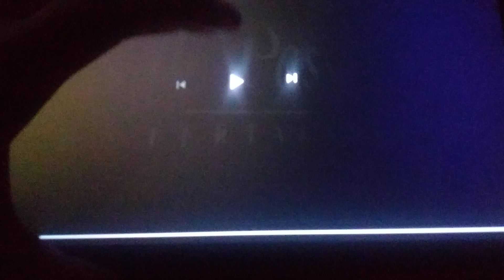De Passe Ent./Danny Kallis Productions/Walt Disney Television/Buena Vista International (1997/1998)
Taken From a Disney Fade Airing of Smart Guy.